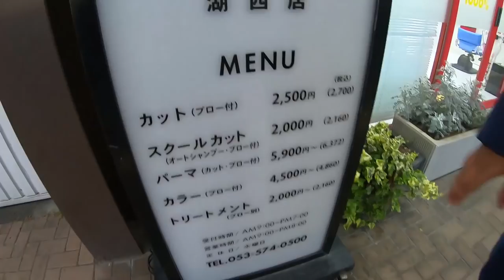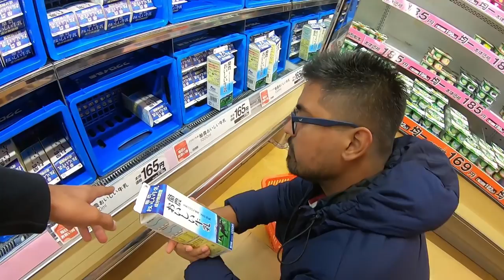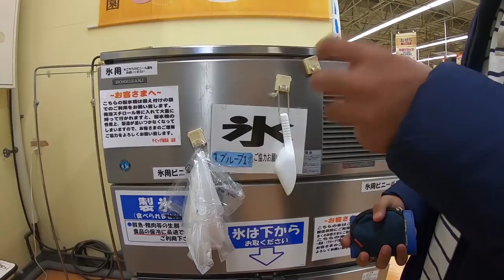JAPAN Local SUPERMARKET | 100 YEN Shop | INDIAN LIVING IN JAPAN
Today was my last day i went with Indian Living in Japan who is one of my subscriber and invited me to stay with him in Hamamatsu, so i went with him to explore the local market of Japan so that i can understand about the food better and they we went to the DAISO shop which is a 100 YEN shop.